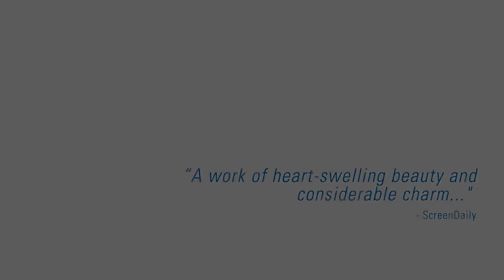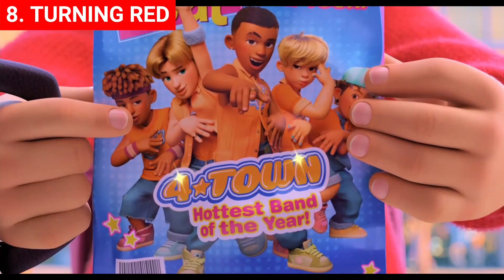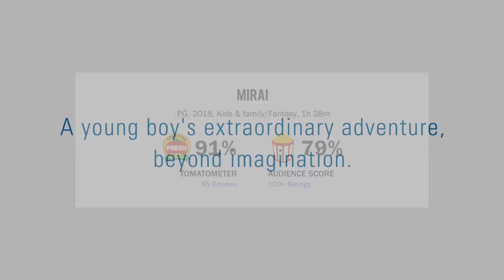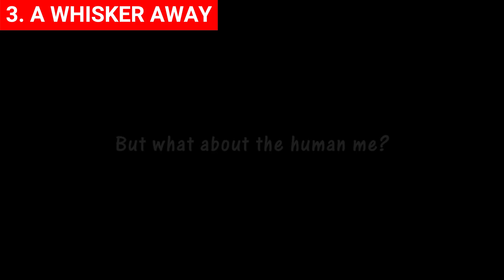Top 10 Best Netflix Animation Movies 2022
0:00 Intro
0:24 Top 10
1:24 Top 9
2:10 Top 8
3:04 Top 7
3:46Top 6
4:29 Top 5
5:19 Top 4
6:05 Top 3
6:55 Top 2
7:39 Top 1

Regardless of whether you are watching to watch the latest and greatest hit show or seeking an relatable and cozy show, you'll find something that gels with you at our site. There are many fantastic comedy shows coming back for more in 2022, so you won't miss out on these recent classics!

Background music